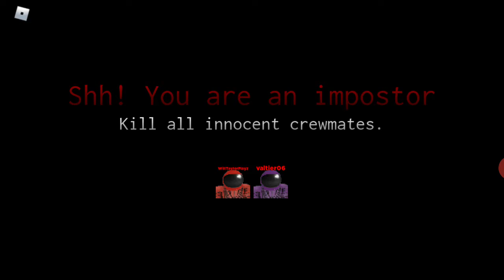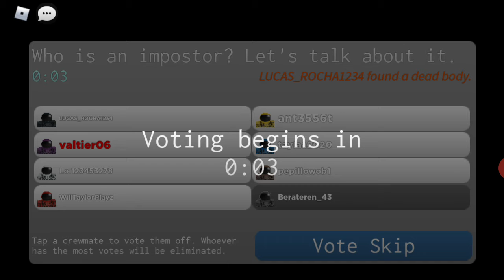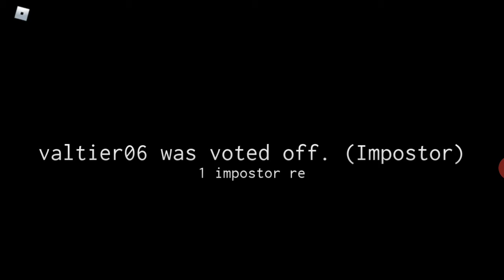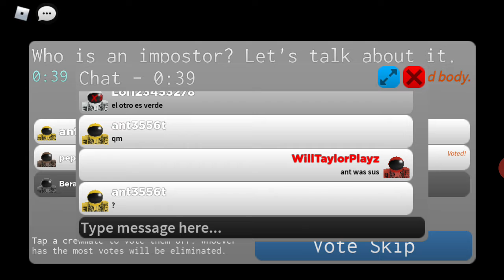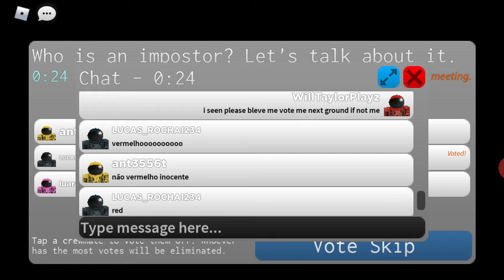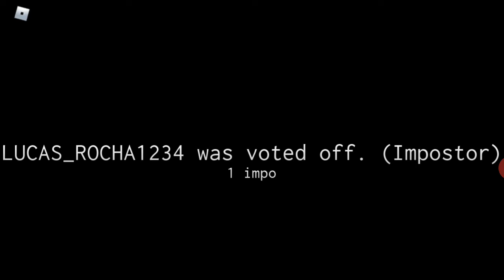Imposter or crewmate?